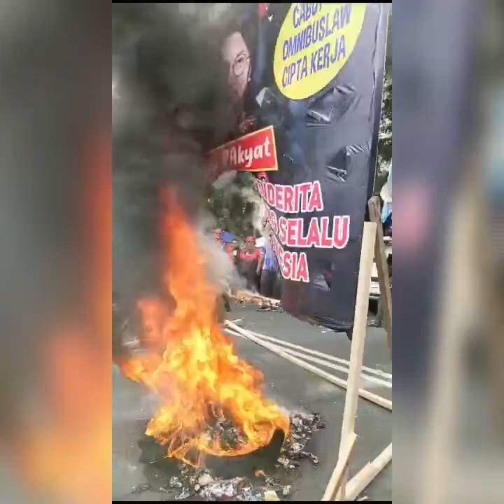TOLAK TAPERA..!! KANTOR SRI MULYANI DI SERBU ALIANSI BURUH..!!